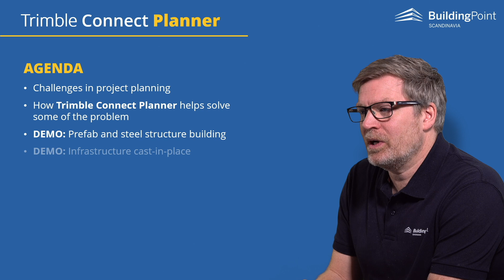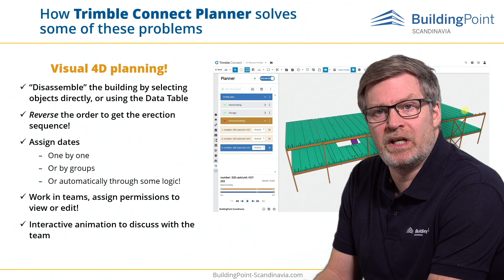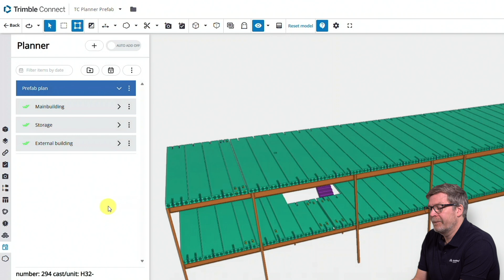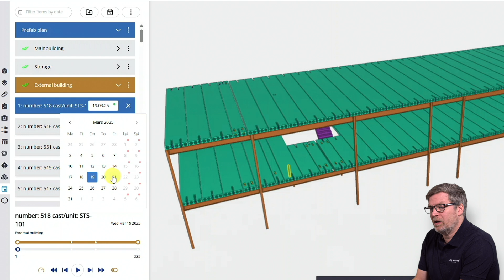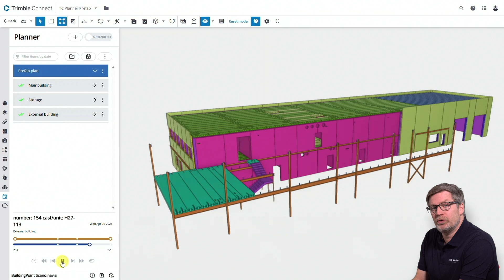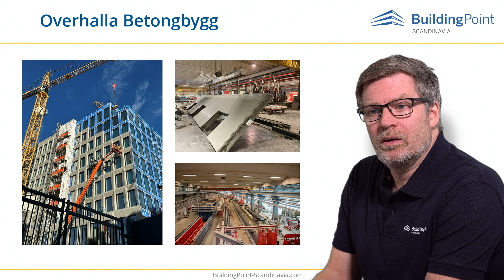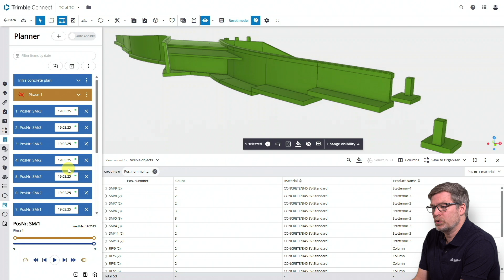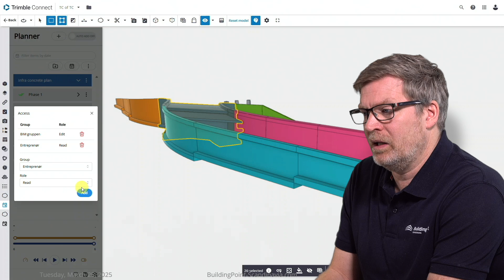Visual 4D construction planning with Trimble Connect PLANNER Extension V2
The 𝗧𝗿𝗶𝗺𝗯𝗹𝗲 𝗖𝗼𝗻𝗻𝗲𝗰𝘁 𝗣𝗹𝗮𝗻𝗻𝗲𝗿 extension...

...allows planners, engineers, and site teams to create and share erection plans directly within the 3D environment. This improves clarity, speeds up planning, and makes it easier to coordinate across disciplines.

In this video we demonstrate how the 𝗣𝗹𝗮𝗻𝗻𝗲𝗿 extension supports both prefab and cast-in-place workflows through model-based 4D planning!

CONTENT
0:00 Introduction to Trimble Connect Planner Extension
0:34 Challenges in Traditional Project Planning
1:17 Introduction to the Planner Extension
2:09 DEMO 1: Prefab and Steel
3:11 Erection Sequence
5:28 Adding Dates
7:57 Exporting the Plan
9:01 Reference: Overhalla Betongbygg
9:39 DEMO 2: Infrastructure Projects
12:28 Access control, sharing the plan
13:15 Benefits of the Trimble Connect Planner
14:11 BONUS: Free E-learning